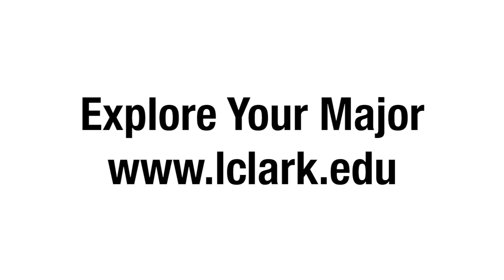International Affairs at Lewis & Clark College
Students in the Department of International Affairs at Lewis & Clark College examine the political, military, economic, legal, and cultural relations involving states, nations, international organizations, and NGOs, and seek to understand how they affect the prospects for conflict and cooperation.

Associate Professor of International Affairs and Program Director of Political Economy Elizabeth Bennett specializes in International political economy, sustainability certifications,
fair trade (and anti-sweatshop movement), living wages in global supply chains, and socially sustainable cannabis.

Video produced by Sam Peers Nitzberg '19 and Armando Antonio Aispuro '19